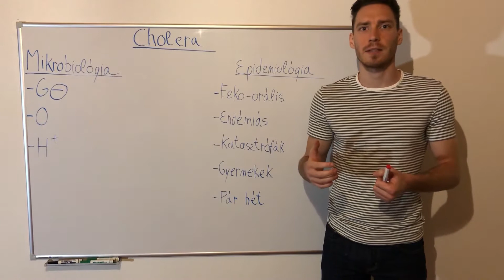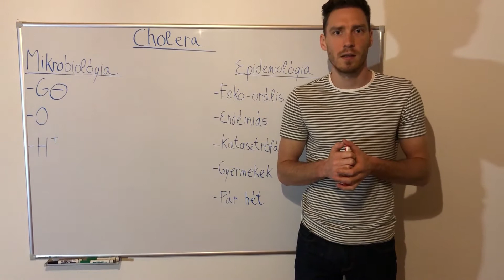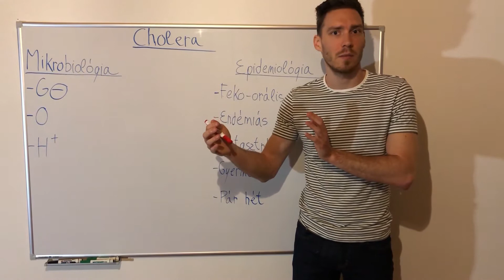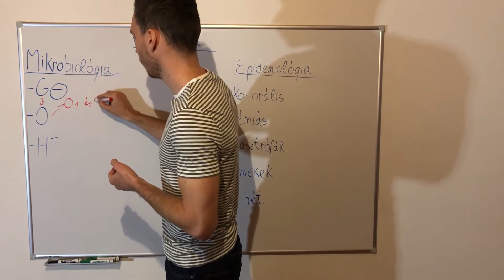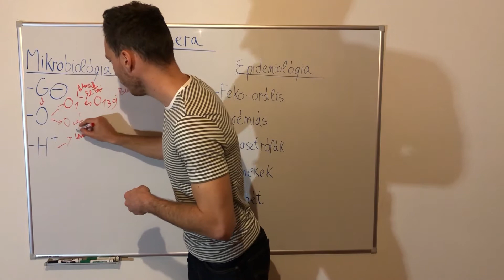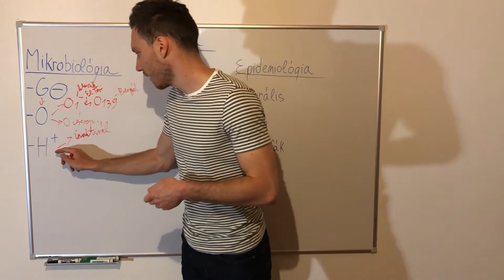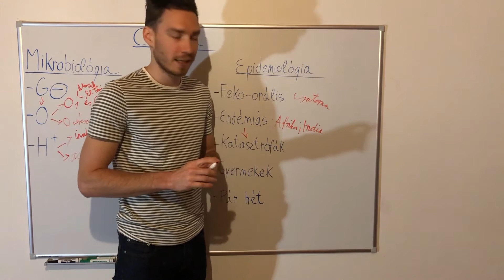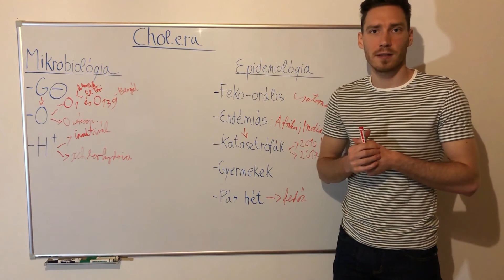Cholera - miért vannak világjárványok? Epidemiológiai tudnivalók a choleráról 1/2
Meducation

Összállításban segédkezett: Deák Ábel
Előadta: Dr. Turai Péter István
Vágó és operatőr: Fehér Bence Á.

Forrás: Mikrobiológia könyv, UpToDate, Jared Diamond könyve